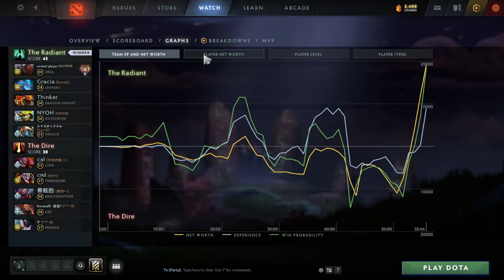Raven Ursa vs Axe, Broodmother, Timbersaw - Ninja Gear, 12K back - dota2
0:00 0
13:00 1
21:35 2
25:15 3
30:45 4
34:10 5
39:25 6
42:30 7
52:25 8
54:10 9